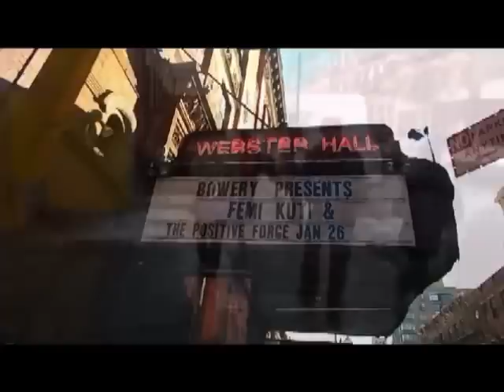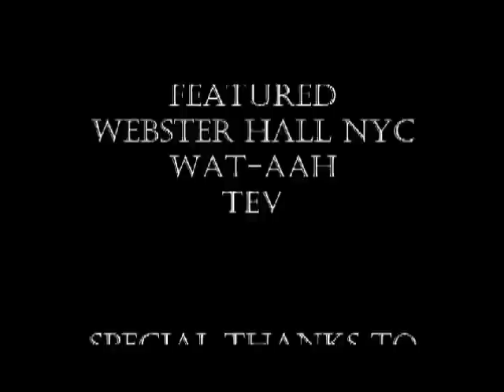Justin Martin ft E. Mobley Class of 2013 Concert W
2VIDA Magazine goes behind the scenes with Justin Martin and E. Mobley at Class 2013 Concert WebsterHall NYC